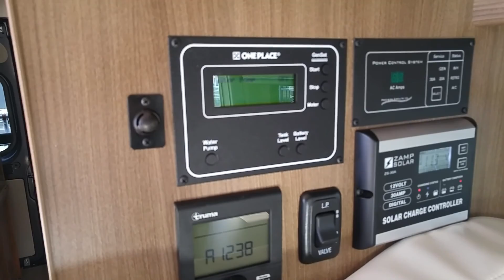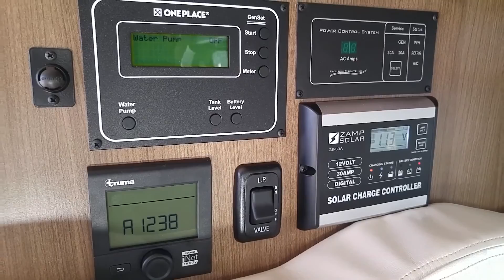Copy of 2017 Winnebago Travato 59G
WG-01 2017 Winnebago Travato 59G